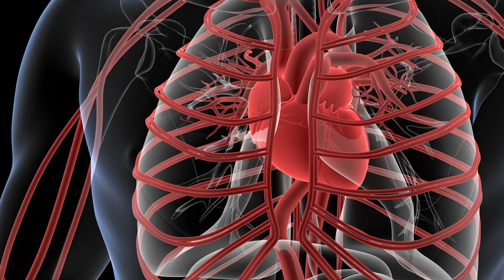La Bocca è lo Specchio del Corpo: Parodontite e Malattie Sistemiche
Hai mai pensato che la salute della tua bocca possa influenzare il tuo cuore? Scopri la sorprendente connessione tra parodontite e malattie sistemiche come il diabete e le malattie cardiovascolari. In questo video ti spiegherò perché è importante prenderti cura delle tue gengive e come la parodontite può influenzare la tua salute generale. Non perdere questa opportunità per imparare come prevenire e trattare questa infiammazione silenziosa.
Valerio Buongiorno, medico dentista, e lo staff di Buongiorno Odontoiatrica, da anni portano avanti una missione: far capire ai propri pazienti che una bocca sana è frutto non solo di terapie odontoiatriche all'avanguardia ma anche di sane abitudini di vita quotidiana, un benessere naturale a 360 gradi.
In continua formazione e ricerca nei migliori centri universitari Italiani ed esteri, il Dottore si dedica alla realizzazione di video in cui spiega tematiche legate al mondo del dentale (impianti dentali, estetica dentale, ortodonzia, igiene orale) oltre alla prevenzione primaria tramite l'adozione di sane abitudini di vita.
Ogni settimana troverai consigli, suggerimenti e tante informazioni utili per un benessere naturale a 360 gradi.

Buongiorno Odontoiatrica del Dr. Valerio Buongiorno - P.le Bandini 1 Montecatini Terme - Pistoia